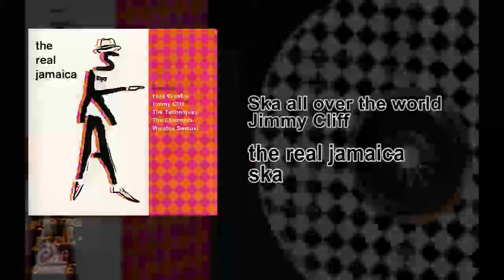2 Little miss princess Lord Creator The real jamaica ska